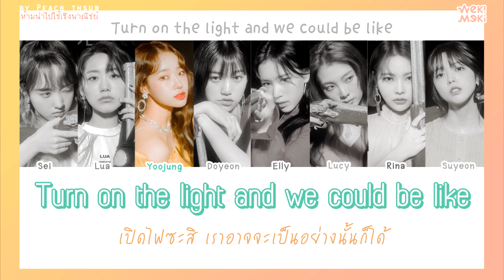[COLOR CODED/THAISUB] WEKI MEKI - OOPSY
- แปล/แบ่งท่อน ผิดพลาดตรงไหนขออภัยด้วยค่ะ
- แค่ 1 คอมเมนท์ก็เป็นกำลังใจให้คนทำซับได้แล้วจ้า ถ้าชอบฝากกดไลค์ กดแชร์ กดติดตามด้วยน้า ขอบคุณค่า

｡+｡*｡✧ *:･ﾟ｡+｡*｡✧ *:･ﾟ｡+｡*｡✧ *:･ﾟ｡+｡*｡✧ *:･ﾟ｡+｡*｡✧ *:･ﾟ｡+｡*｡✧
Han : Klyrics
Karaoke : Peach_thaisub
Trans : Peach_thaisub